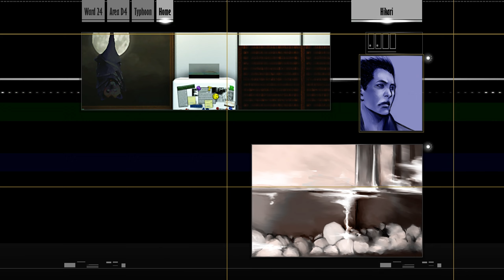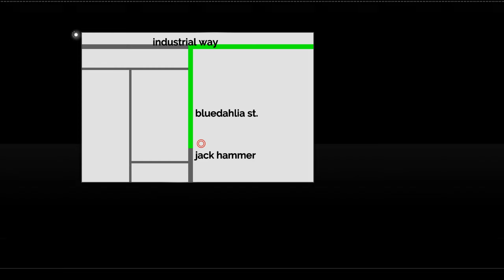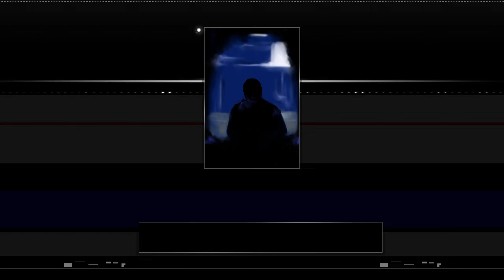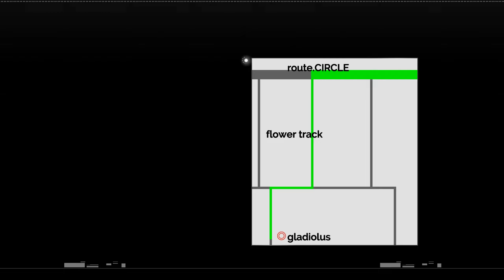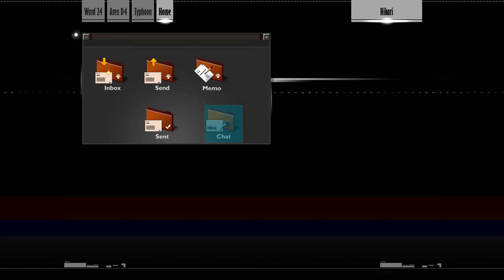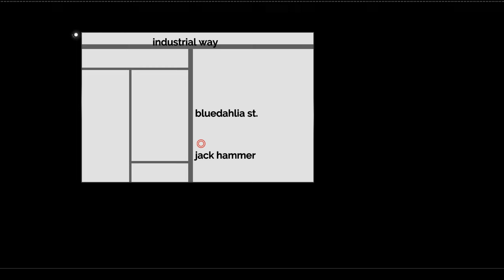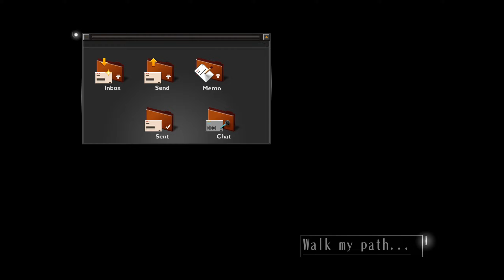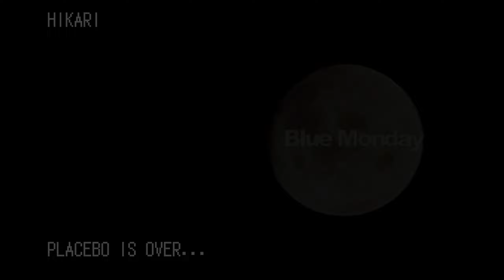The Silver Case - Walkthrough PC - Report #5 - Hikari